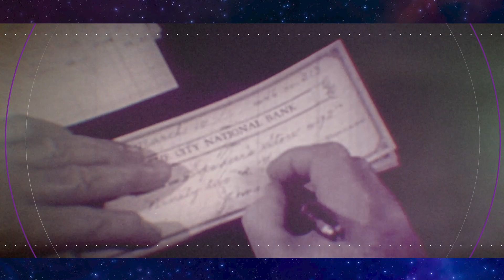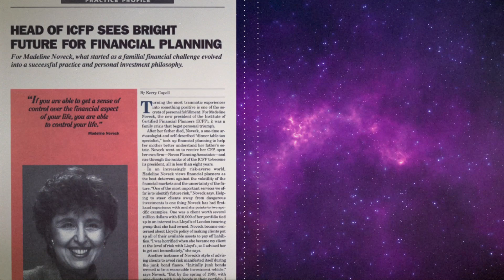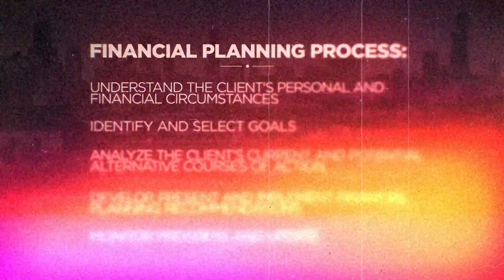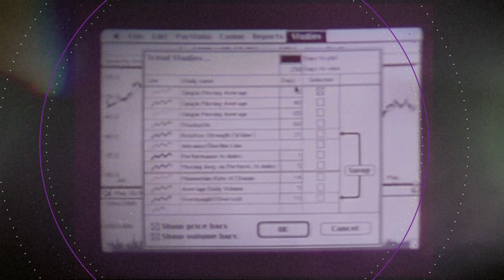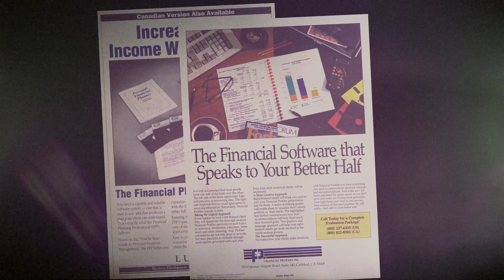50th Anniversary of Financial Planning: Honoring the Past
On December 12, 1969, 13 men gathered in Chicago for a discussion that set the groundwork for what we now today as financial planning.  This video recognizes that landmark event and celebrates the accomplishments of the past 50 years that have advanced what has become a global profession of financial planning.